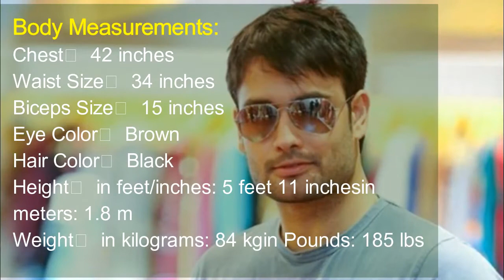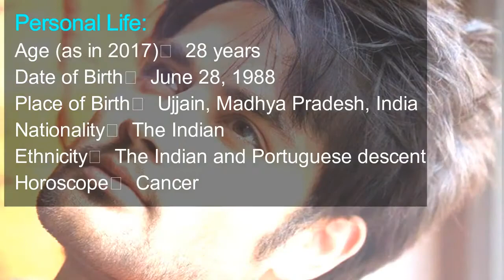Vivian Dsena Age, Height, Weight, Family, Wife & Son